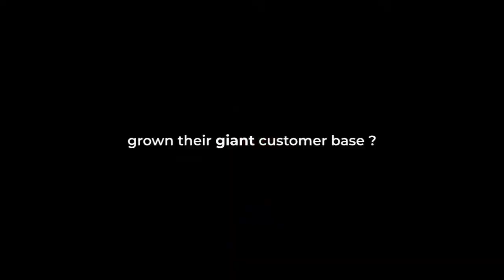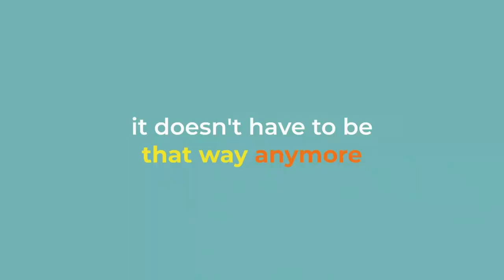Avis Animasly, Améliorez votre marketing simplement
Faire de superbes vidéos deviendra super facile pour vous sans tracas. Rien de compliqué. Pas de stress. J'ai essayé pour vous et c'est vraiment un bon plan. Voici le lien pour aller voir

5 astuces pendant 5 jours pour rendre tes présentations plus sexy, formation offerte👁️‍🗨️